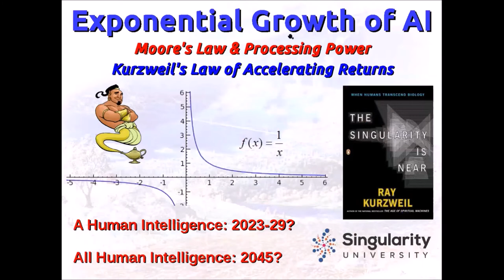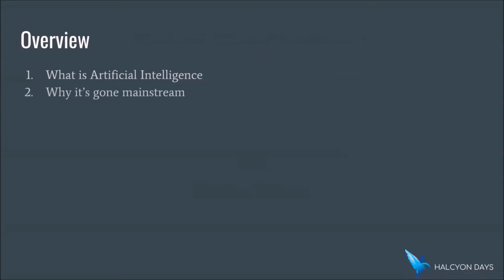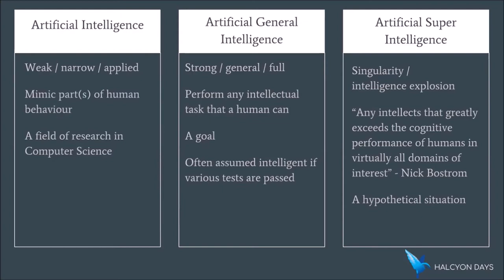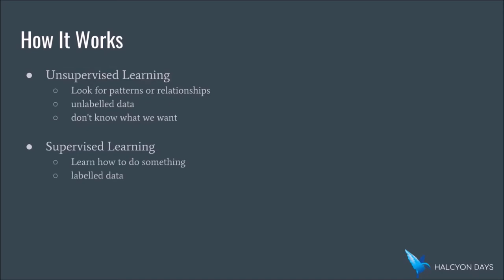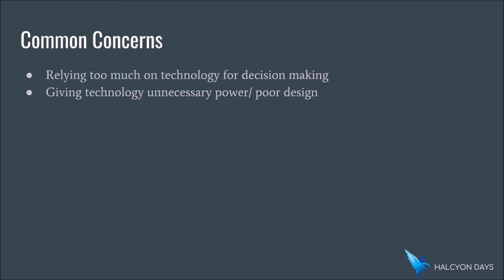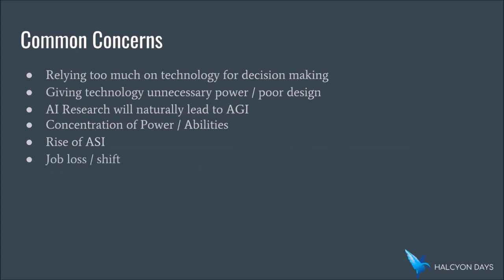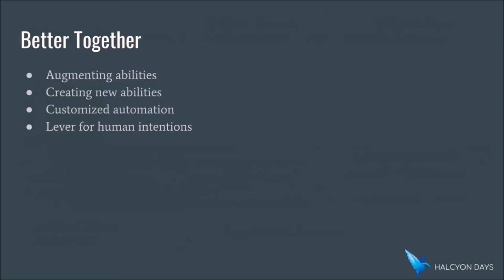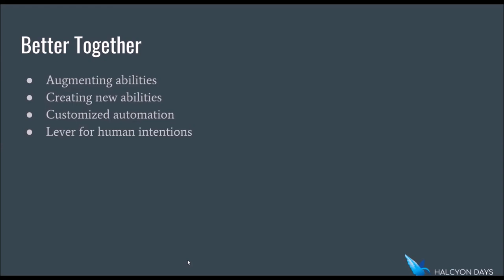CISSP 2018: Matthew Williams on Artificial Intelligence with host Larry Greenblatt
Robot Overlords or How I learned to Stop Worrying and Love AI.
Please enjoy this talk given by Matthew Williams to Larry Greenblatt's CISSP class on May 24, 2018